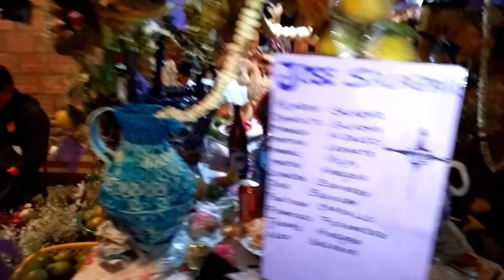Festividad de TODOS SANTOS en Colomi Bolivia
T'anta wawas,urpus,suspiros,frutasecas,flores,coca, chicha y música Así se celebra la Festividad de Todos Santos en Colomi.